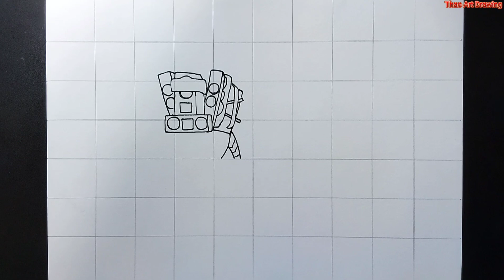How to draw Upgraded Titan Speakerman and Upgraded Titan Cameraman in skibidi toilet multiverse 019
How to draw Upgraded Titan Speakerman and Upgraded Titan Cameraman in skibidi toilet multiverse 019 (part 1)